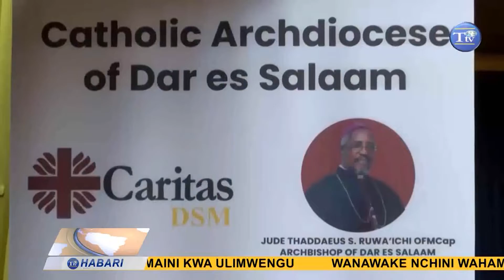JAMII IMEASWA KUENDELEA KUMUHESHIMU MWANAMKE KILA WAKATI